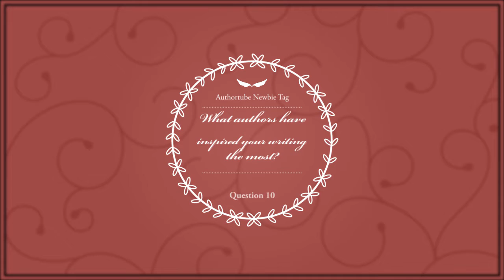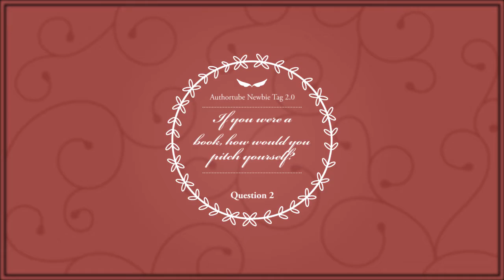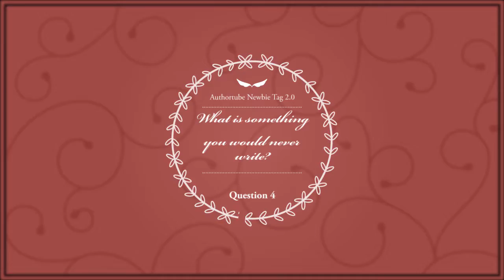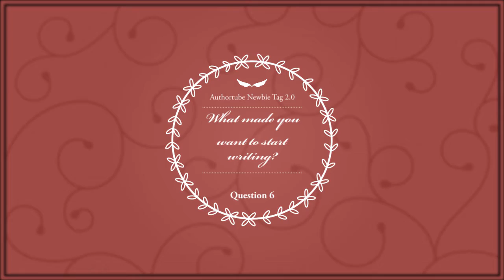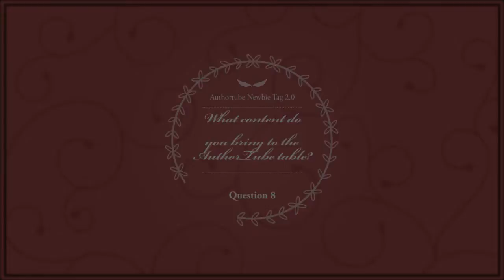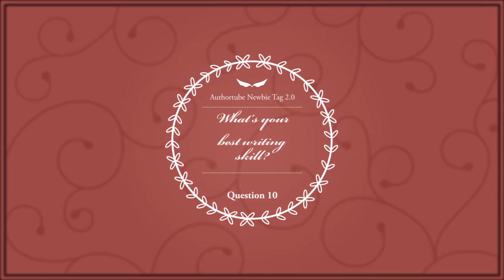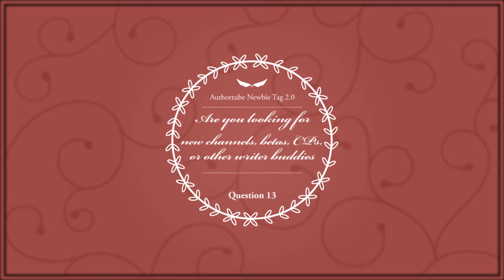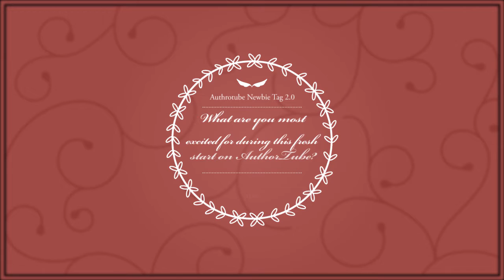AuthorTube Newbie Tag 2.0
In this video I answer the questions to the AuthorTube Newbie Tag 2.0 developed by Jenna Streety. It was fun to work on these answers and to watch so many AuthorTuber's answers.

If you want more commentary and advice on days I don't post videos check out

Questions for the AuthorTube Newbie Tag 2.0
1. What’s your book’s pitch? If you have multiple works, choose your favorite!
2. If you were a book, how would you pitch yourself?
3. What do you usually write?
4. What’s something you’ll NEVER write?
 5. Whats your goal for starting an AuthorTube channel?
 6. What made you want to start writing?
7. What’s your publishing path? (Self publish, traditional publish, hybrid, haven’t decided yet, or just write for fun?)
8. What content do you bring to the AuthorTube table?
9. What’s your biggest writing struggle?
10. What’s your best writing skill? Choose between questions
11 and 12! 11. If you’ve been on YouTube for a while, what’s your best AuthorTube tip?
12. If you’re new to AuthorTube, what is your biggest AuthorTube question?
 13. Are you looking for any new channels to follow, betas, CPs, or other types of writer buddies? If so, tell us who you’re looking for and connect with them in the comments!
14. What are you most excited for during this new, fresh start on AuthorTube?

Check out the tag for way more and also awesome AuthorTubers!